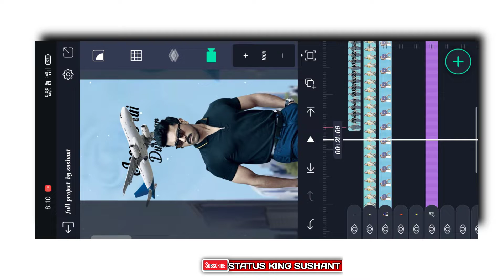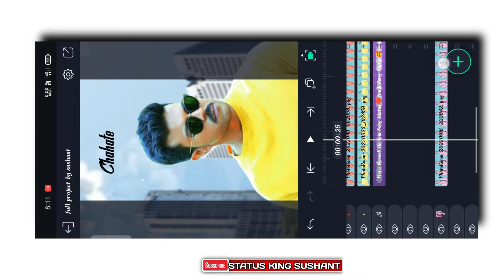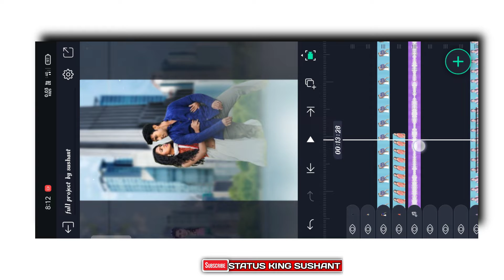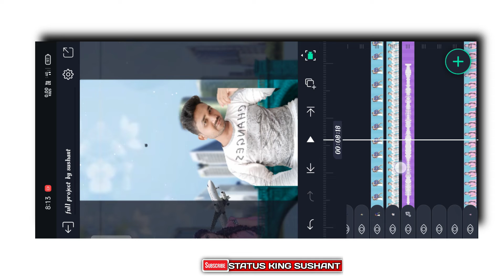Dil Ke Kareeb Ho Tum 3d Lyrical Status Video Editing Alight Motion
🎵🎵🎵SOCIAL MEDIA 🎵🎵🎵